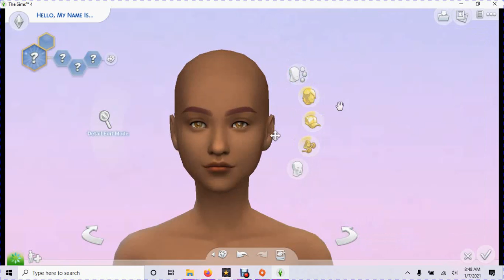Random Genetics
Random Genetics Rules:
Randomize both a female and male sim, change all their facial features (I usually count to 4) then with genetics create a daughter, but you can't change any of her facial/body features.